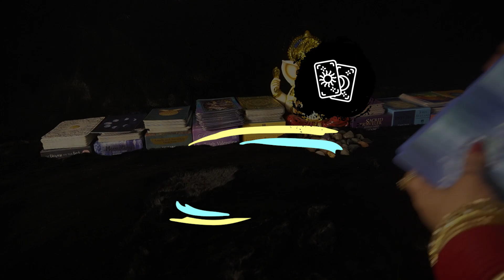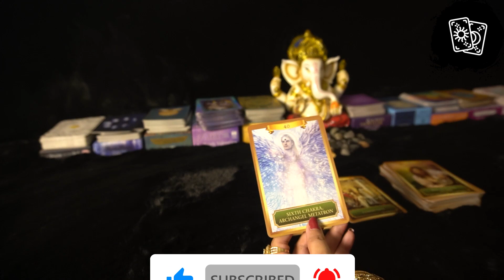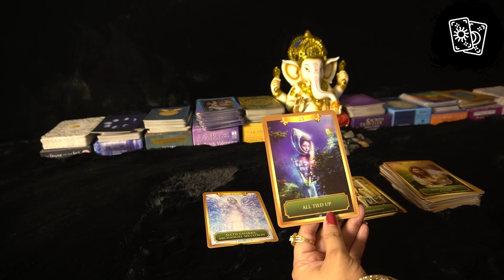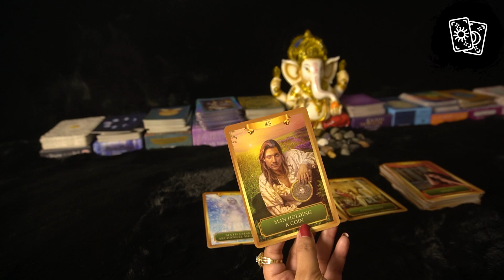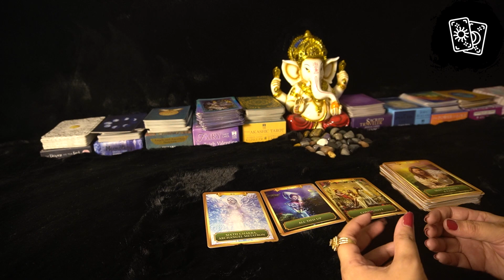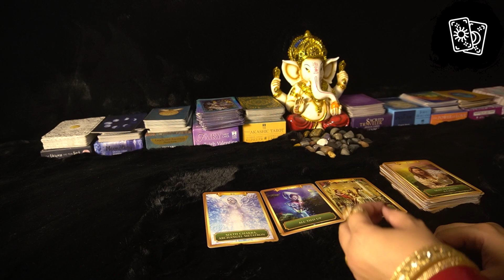💥Daily Angelic Guidance For You 24 JUNE 2021🌈 Kaisa Rahega Aaj Ka Din Hindi Tarot Card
This is reading for 🌈 💥Daily Angelic Guidance For You 24 JUNE 2021🌈 Kaisa Rahega Aaj Ka Din Hindi Tarot Card Reading 🔮